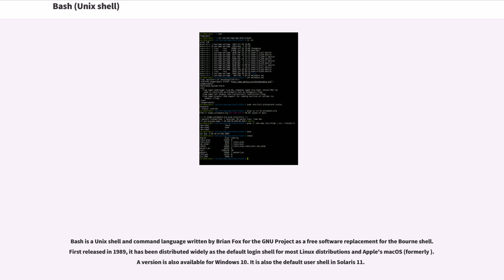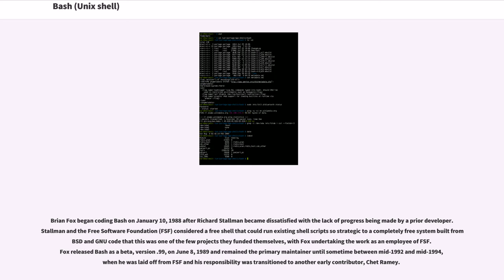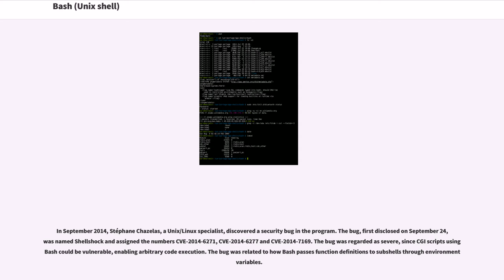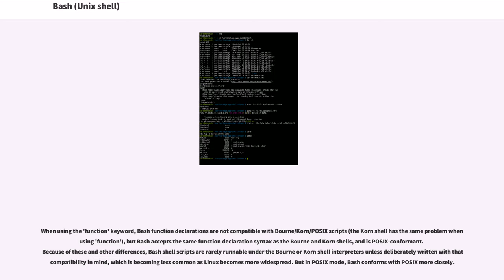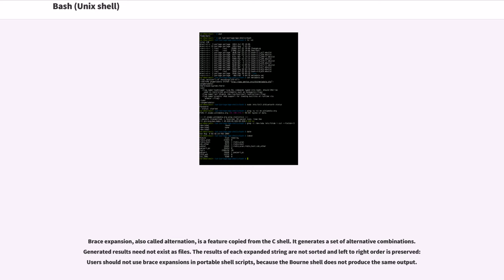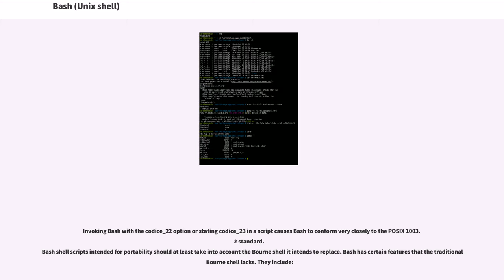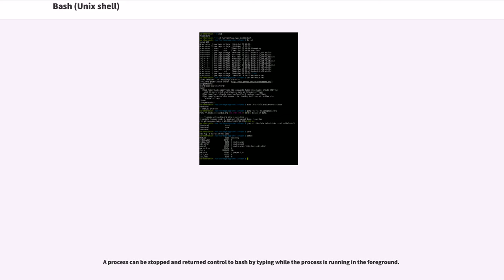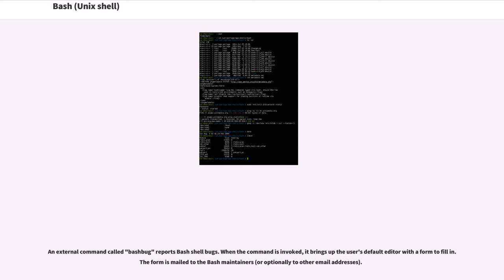Bash (Unix shell)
Cross-platform_free_software
Domain-specific_programming_languages

Bash is a Unix shell and command language written by Brian Fox for the GNU Project as a free software replacement for the Bourne shell. First released in 1989, it has been distributed widely as the default login shell for most Linux distributions and Apple's macOS (formerly ). A version is also available for Windows 10. It is also the default user shell in Solaris 11.

Bash is a command processor that typically runs in a text window where the user types commands that cause actions. Bash can also read and execute commands from a file, called a shell script. Like all Unix shells, it supports filename globbing (wildcard matching), piping, here documents, command substitution, variables, and control structures for condition-testing and iteration. The keywords, syntax and other basic features of the language are all copied from sh. Other features, e.g., history, are copied from csh and ksh. Bash is a POSIX-compliant shell, but with a number of extensions.

The shell's name is an acronym for "Bourne-again shell", a pun on the name of the Bourne shell that it replaces
and on the common term "born again".

A security hole in Bash dating from version 1.03 (August 1989), dubbed Shellshock, was discovered in early September 2014 and quickly led to a range of attacks across the Internet. Patches to fix the bugs were made available soon after the bugs were identified, but not all computers have been updated.

Brian Fox began coding Bash on January 10, 1988 after Richard Stallman became dissatisfied with the lack of progress being made by a prior developer. Stallman and the Free Software Foundation (FSF) considered a free shell that could run existing shell scripts so ...